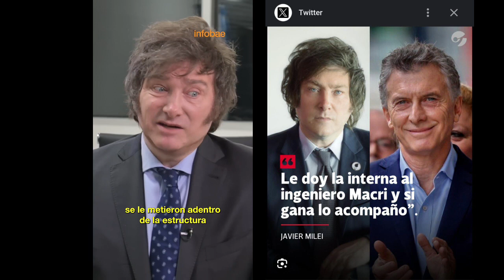AMOR PORNOGRAFICO MILEI MACRI fatima